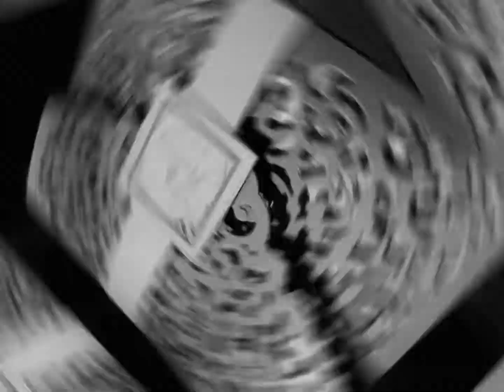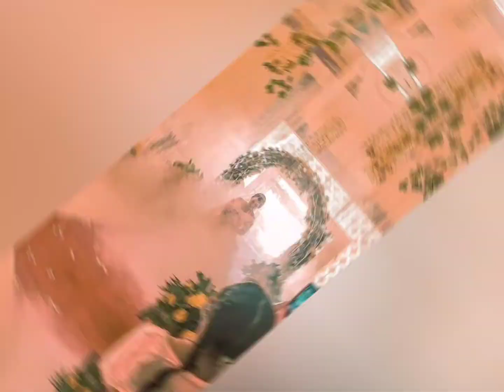Felipe and Marmay congratulations for the newly wed couple-cinematic background music. 🎶🎶